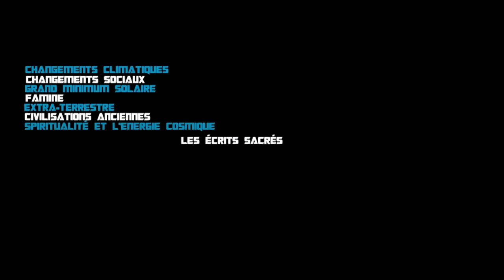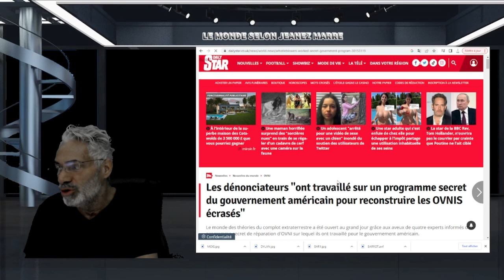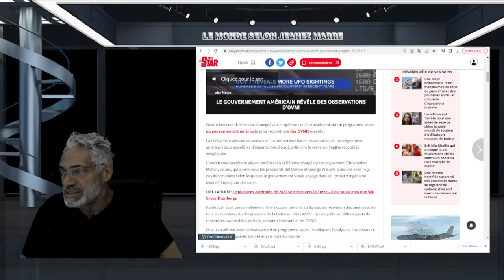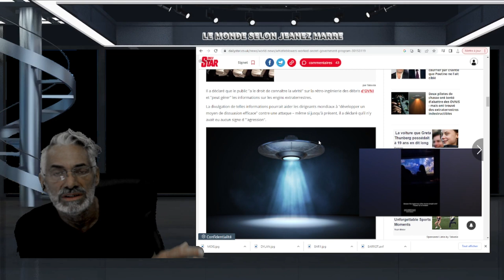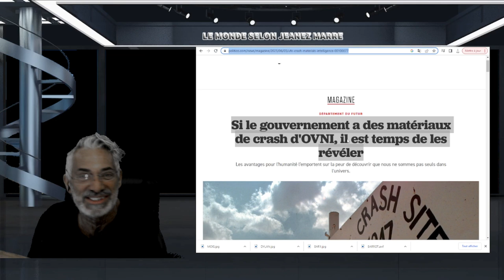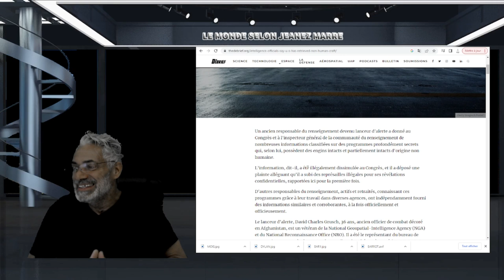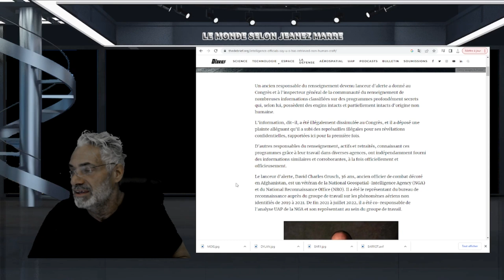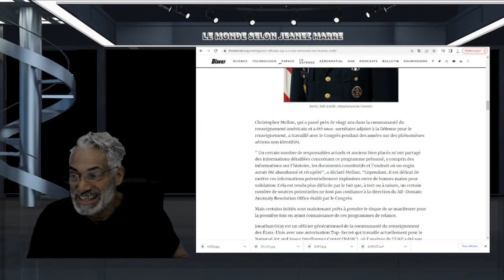LE GOUVERNEMENT AMÉRICAIN A RÉCUPÉRÉ DES OVNIS ET MAITRISE LA TECHNOLOGIE EXTRATERRESTRE